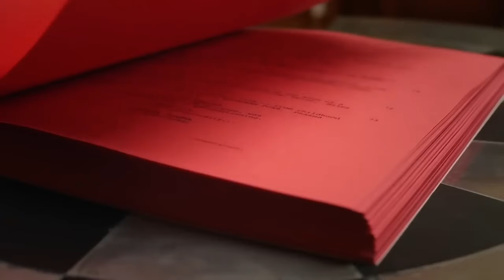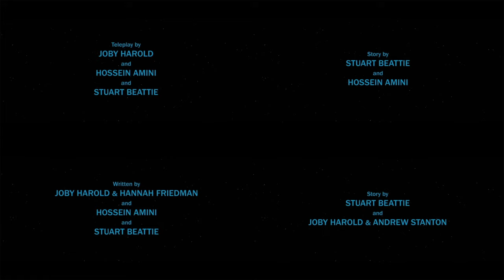Kenobi Was Originally Going To Be A Movie Trilogy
Originally, Kenobi was meant to be a movie trilogy. Instead, we got the abysmal tragedy that was the Kenobi show. I discuss and breakdown the movie synopsis with the context of the Kenobi show along with Disney and Lucasfilm.